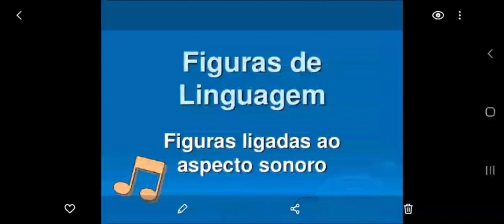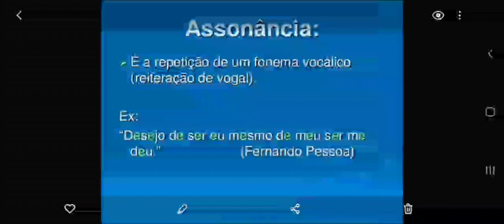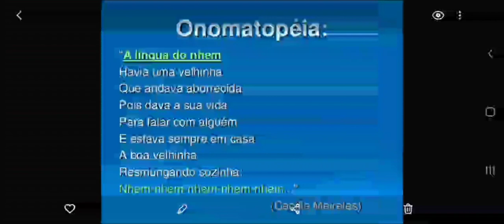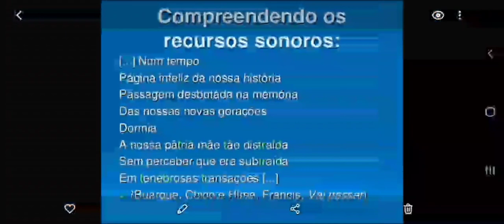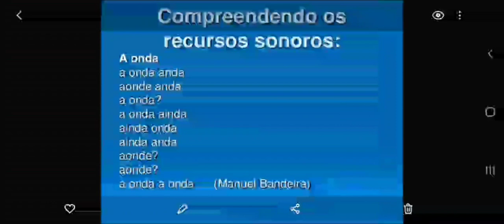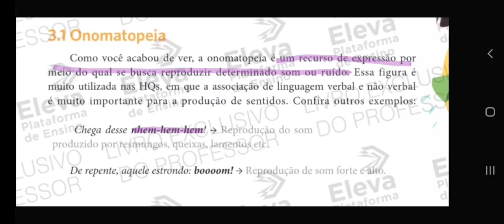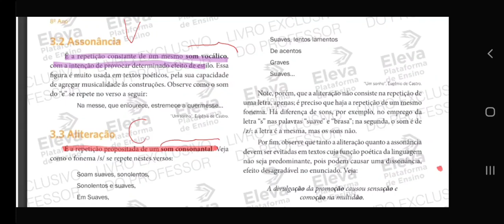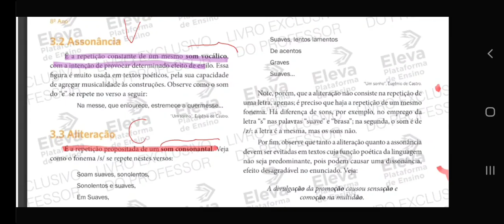Português 8 ano Módulo 23